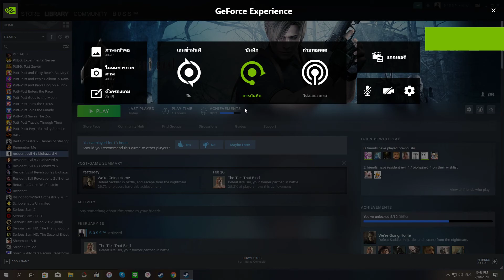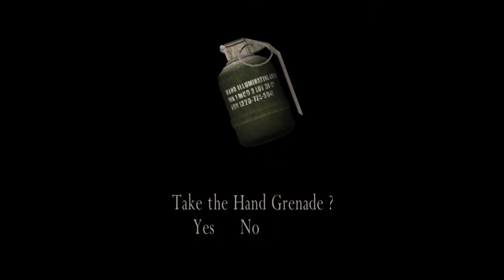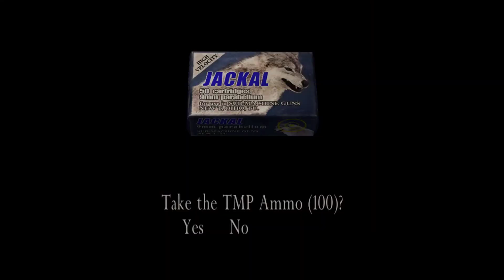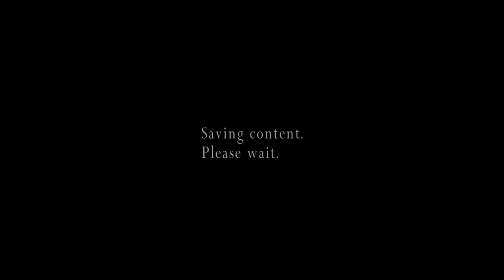Resident evil 4 Assignment Ada อัดเล่นขำๆ